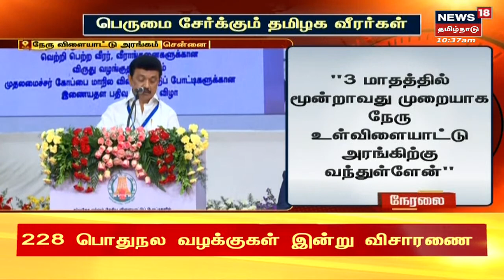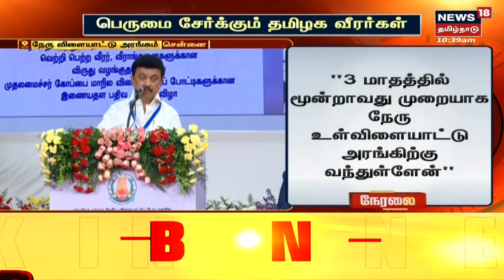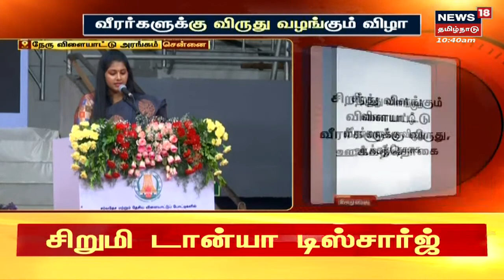AIADMK | ஓ.பன்னீர்செல்வம் தொடர்ந்த வழக்கு உச்சநீதிமன்றத்தில் இன்று மீண்டும் விசாரணை | OPS | EPS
அதிமுக அலுவலகத்தின் சாவியை ஈபிஎஸ் வசம் ஒப்படைத்ததற்கு எதிராக மேல்முறையீடு... ஓ.பன்னீர்செல்வம் தொடர்ந்த வழக்கு உச்சநீதிமன்றத்தில் இன்று மீண்டும் விசாரணை...